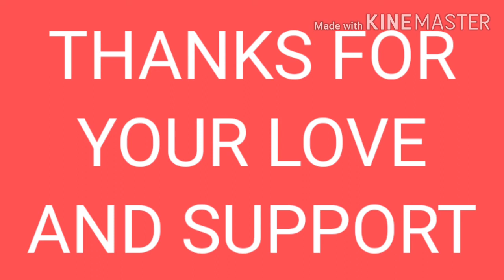"THANKS FOR 240 SUBSCRIBERS SPECIAL MONTAGE"MUST WHATCH